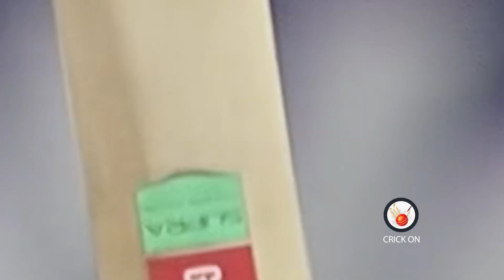Beautiful Moment in PAK vs NZ Semifinal When Daryl Mitchell point out to his baby after fifty vs Pak